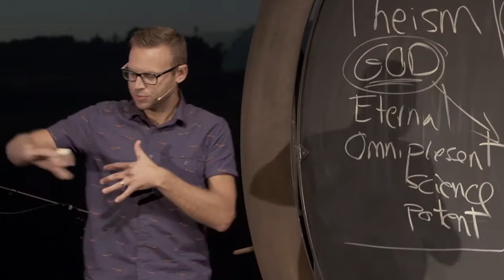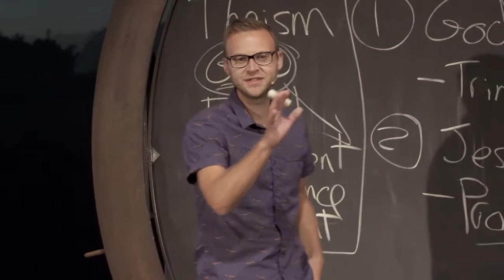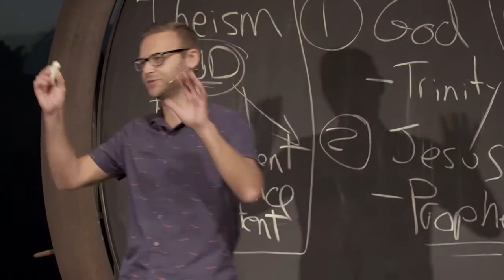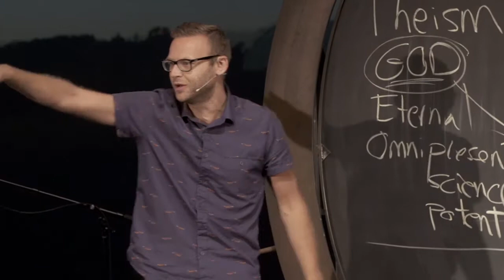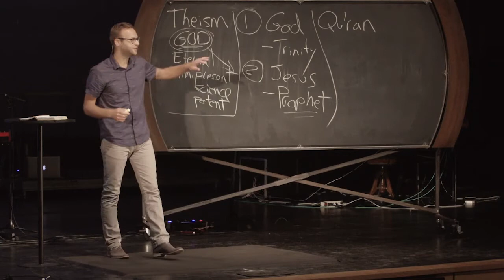"Here's what Jesus is saying: 'Religion is over.'" (4:54)